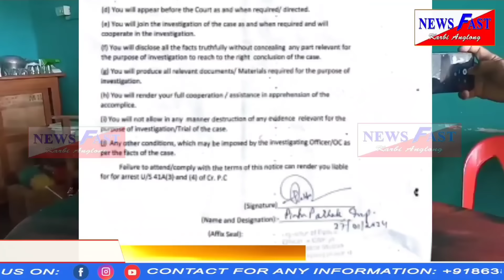Adap abirta NewsfastKA #02/02/2024